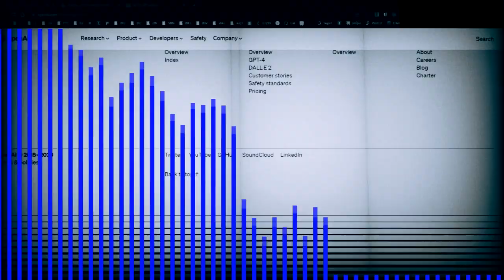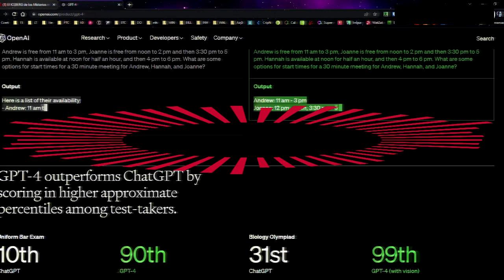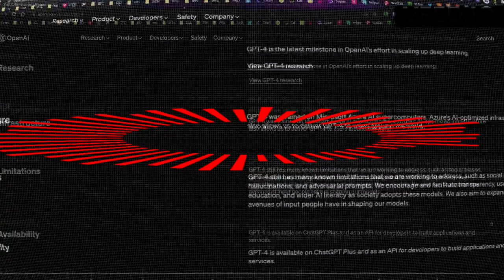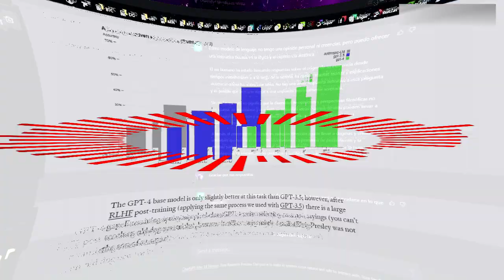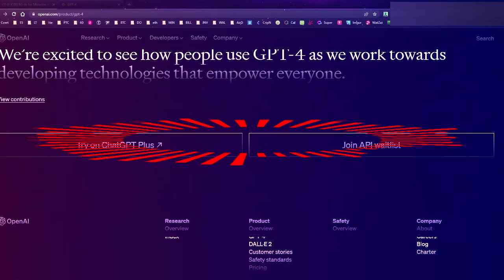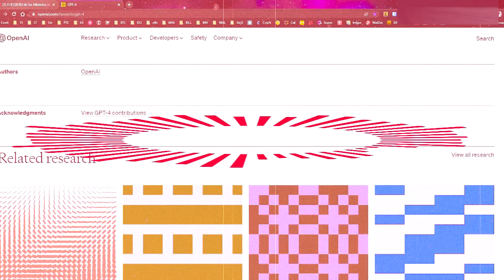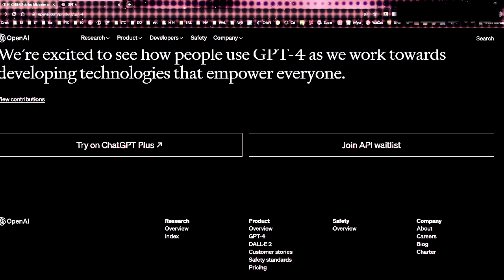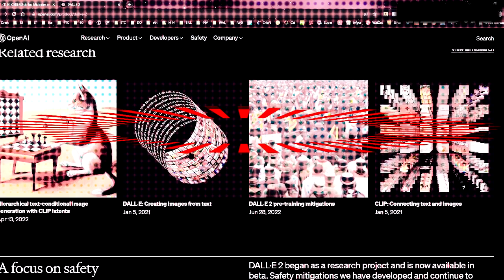GPTchat de OPENAI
ChatGPT es un sistema de chat operado por una Inteligencia Artificial, concretamente por el modelo de lenguaje por Inteligencia Artificial GPT-3 desarrollado por la compañía OpenAI. ChatGPT es una IA diseñada para mantener conversaciones y responder preguntas. Cuando haces una pregunta a ChatGPT esta responde empleando la información obtenida gracias a la aplicación de técnicas de aprendizaje automático y procesamiento del lenguaje natural. ChatGPT es un robot virtual (chatbot) que responde una variedad de preguntas, realiza tareas por escrito, conversa con fluidez e incluso da consejos sobre problemas personales (aunque se advierte que no tiene este objetivo)